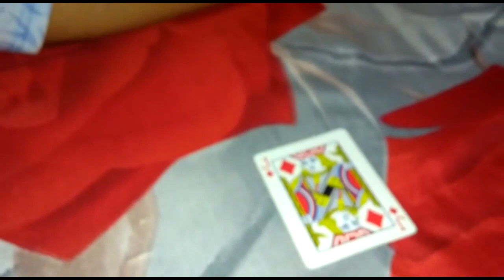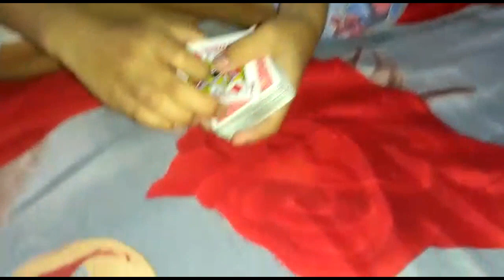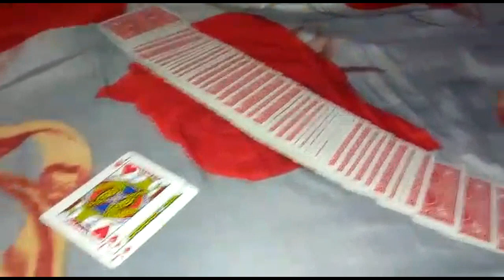Real Khasi Girl Doing Magic(Subscribe For More)Part-1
Magic presented By 11years old Girl